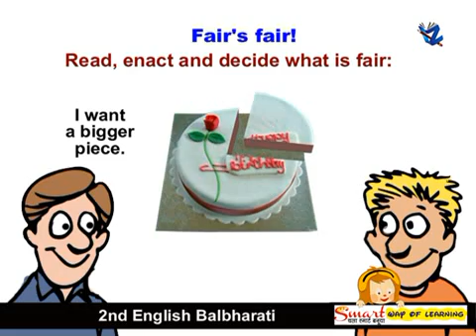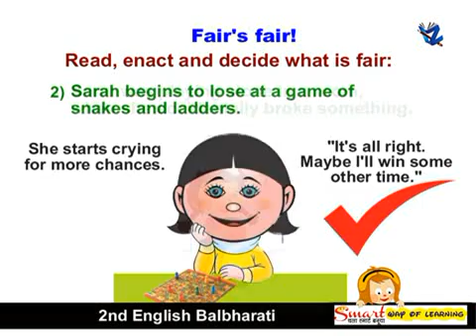Second Standard Balbharati English Medium